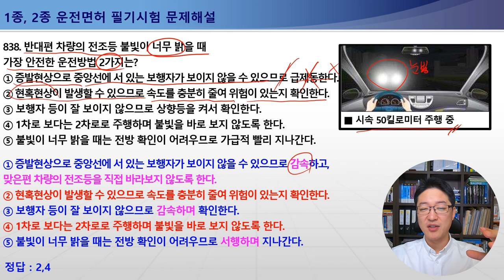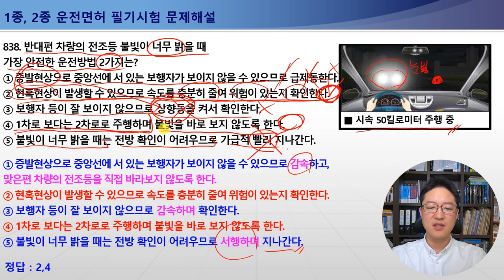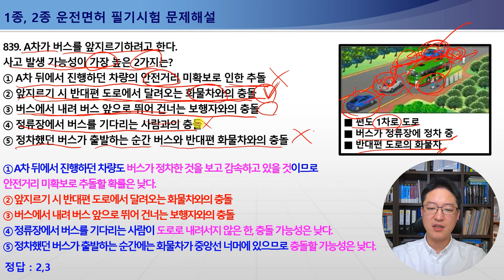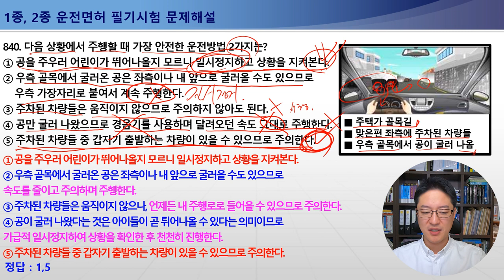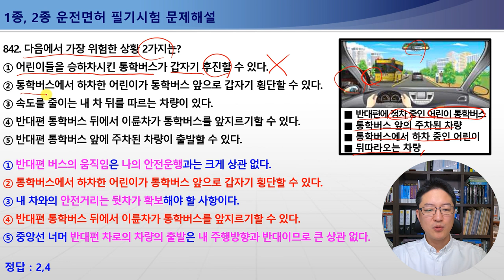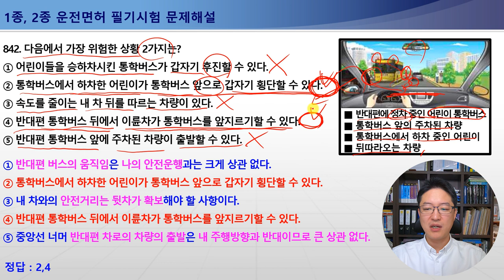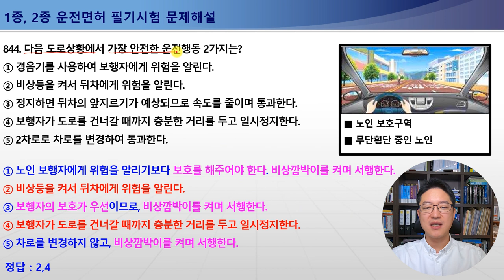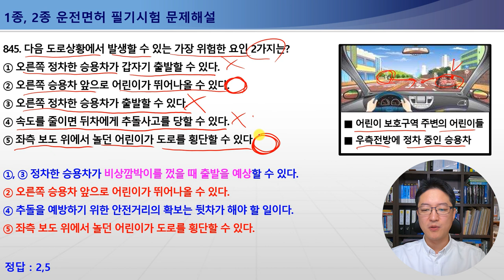838-845번 증발현상,HID전조등,현혹현상,주택가골목길안전운전, 1종보통면허필기시험,2종보통면허필기시험,1종대형,특수면허필기시험[운전면허필기시험문제해설]